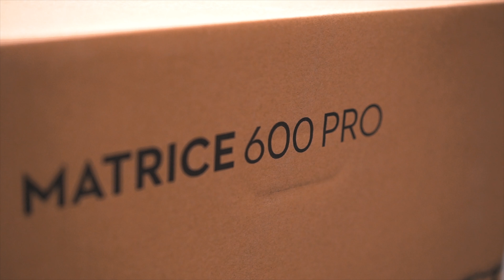Behind The Scenes | Matrice 600 Pro w/ D-RTK Assembly | Sphere Drones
Sphere's Chief Pilot Elliot, Assembles The DJI Matrice 600 PRO w/ D-RTK

Equipped with the latest DJI technologies, including the A3 Pro Flight Controller and D-RTK positioning system, this versatile hexacopter possesses a customisable payload capacity of 6kg and a maximum flight time of 38 minutes.